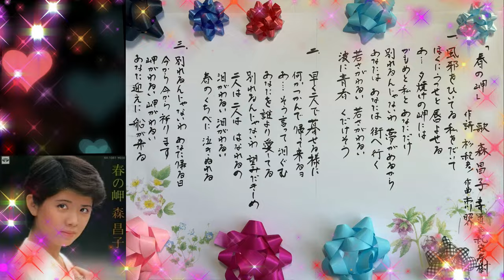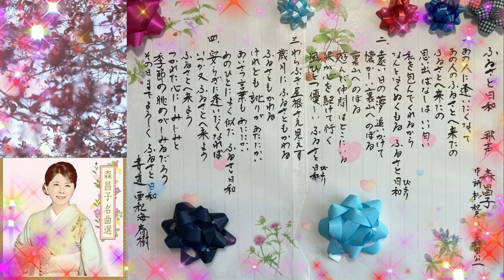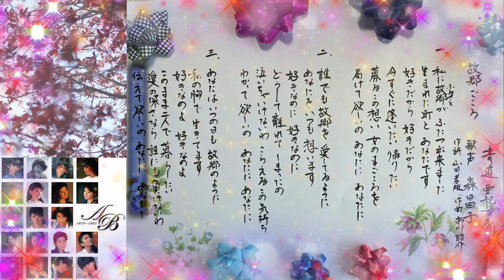森昌子さんの歌声でスプリング・ソング4曲：①春の岬 ②春日和 ③ふるさと日和 ④故郷ごころ＆歌詞：亜紀海春樹が書道を添えて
森昌子さんの美声で春のひと時をお楽しみくださいませ💞
コーヒーカップを片手に、また、酎ハイやビールを試しながら、憩いのひと時を、森昌子さんの歌声でくつろいでみてくださいね💘
歌詞は、書道でもって亜紀海春樹がしたためました💓
私から皆様に一言「心やさしき君にあなたにありがとう」💖
※ 頭出しコレクション（ユーチューブ・ロゴをクリックくださいね）